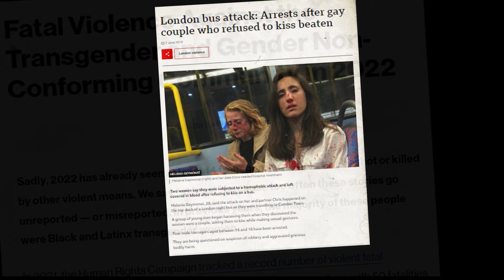De Roze Zaterdag die Zwart werd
Een animatie over 'Roze Zaterdag 1982 Amersfoort', een nederlands protest voor homorechten, dat op deze avond uit liep op geweldadige rellen.

Concept en productie: Britt van der Heul en Zoë-Yaël Dingjan